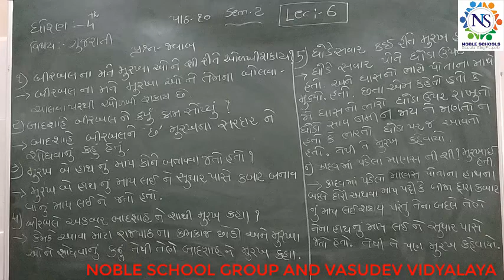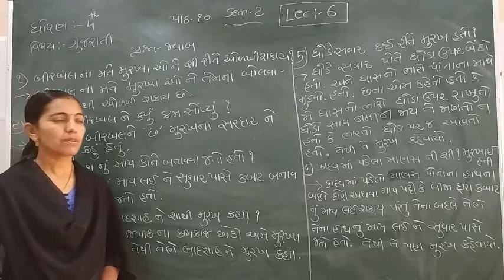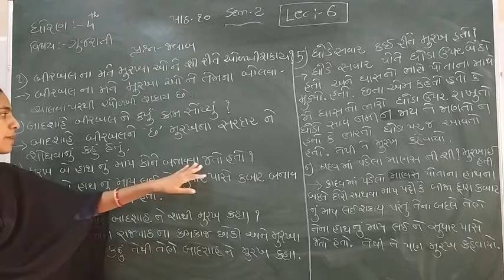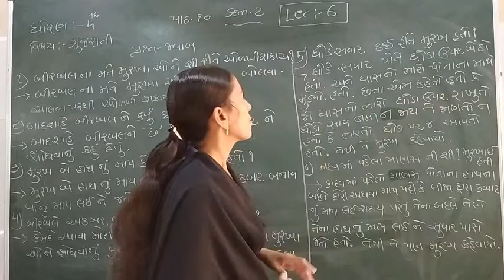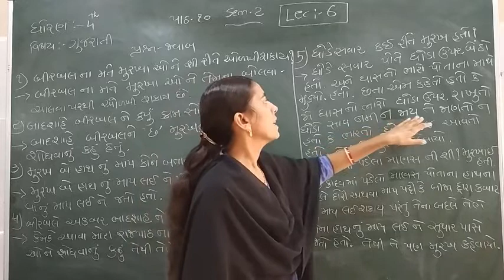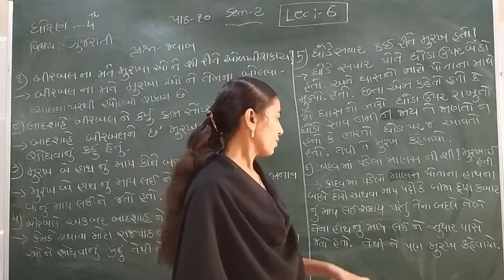Standard 4 Gujarati Semester 2 Lecture 6 By Rachnamadam